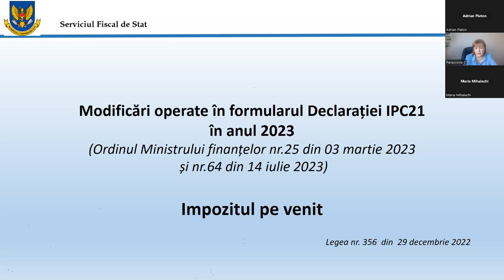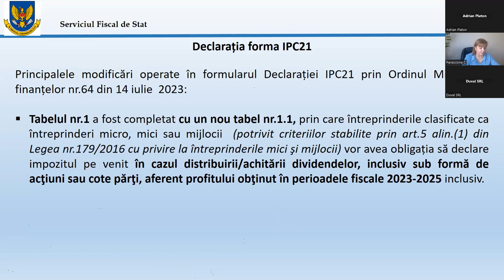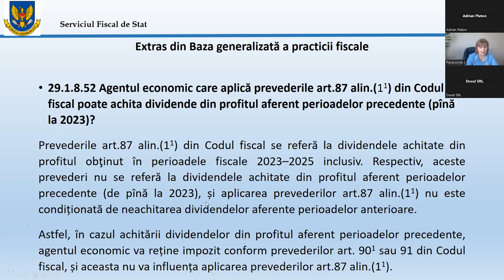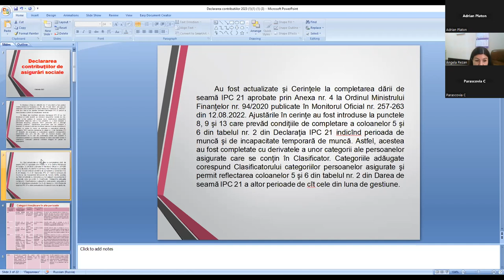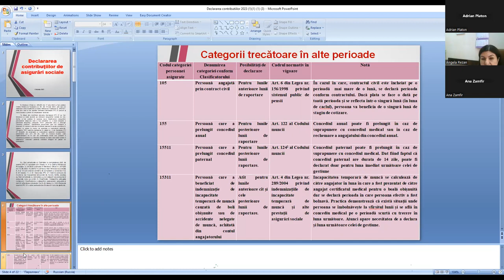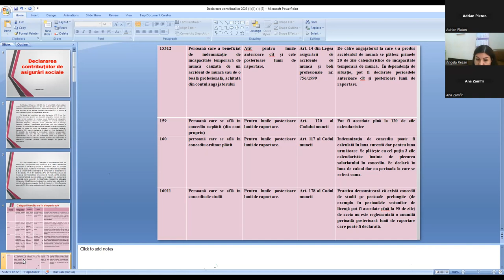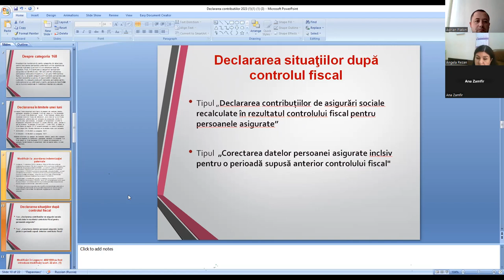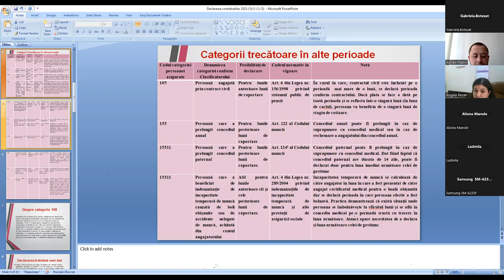Modificări efectuate în formularul Declarației IPC21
Seminar de instruire cu genericul: „Modificări efectuate în formularul Declarației IPC21, precum și în cerințele de completare a tabelului nr.2, partea I din Declarația nominalizată”

Subiectele abordate:
- Modificările efectuate în structura formularului Declarației forma IPC21) (completarea formarului IPC21 cu un nou tabel (nr.1.1) prin care întreprinderile clasificate ca întreprinderi micro, mici sau mijlocii, conform criteriilor stabilite prin Legea nr.179/2016 cu privire la întreprinderile mici şi mijlocii, vor declara impozitul pe venit);
- Ajustarea cerințelor de completare a tabelului nr.2, partea I Ia Declarația forma IPC21 (completări  stabilite la pct.8, 9 și 13 cu unele coduri  suplimentare (derivate) ale persoanelor asigurate (anexa nr.4 la Ordinul nr.94/2020).

Moderatori:
Parascovia Cebotarenco (SFS)
Angela Rezan (CNAS)